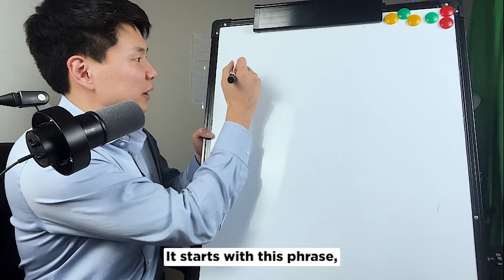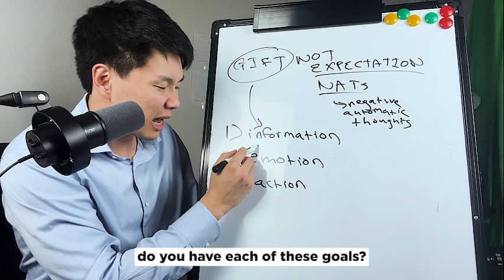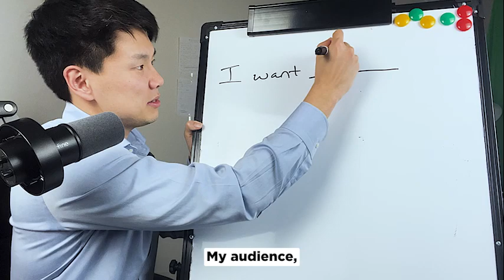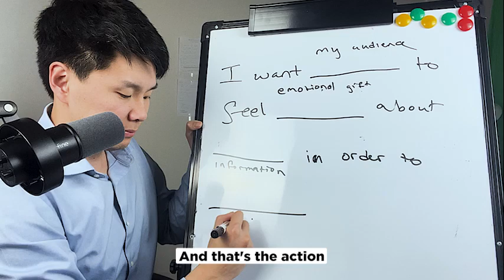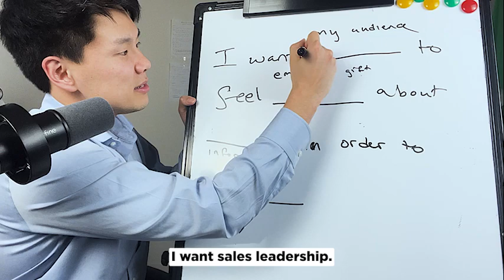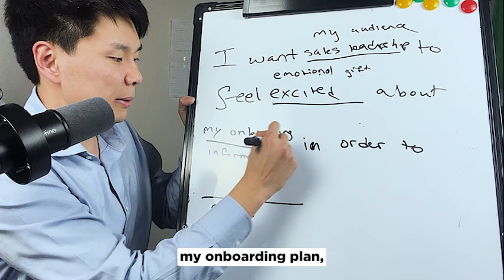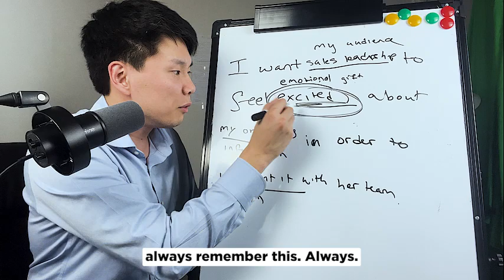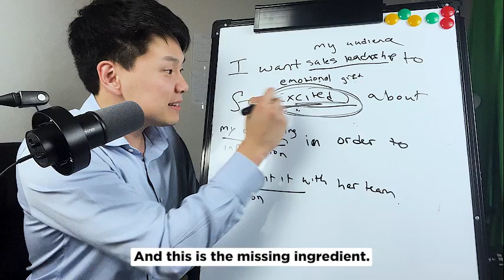I learned a framework to always speak confidently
If you found this helpful, this is a sneak peek of The Speaker Student Masterclass: Impromptu Speaking, my digital course that helps you become a confident, concise, compelling, and clear speaker in just hours

I learned a framework to always speak confidently. It's called GIFT, NOT EXPECTATION. How you internalize it can be summarized in this video. Let me know what you think!

A few other ways I can help you:
-- Take my free, 7-day IMPROMPTU SPEAKING CHALLENGE to assess and improve your on-the-spot speaking skills